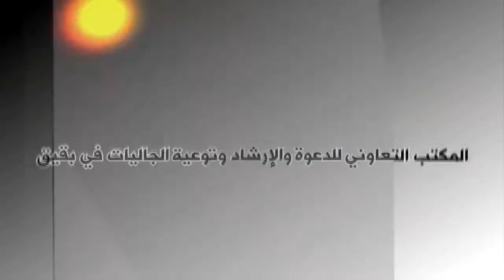إعلان│منهج الإمام محمد بن عبدالوهاب في تأليف كتاب التوحيد │ للشيخ الدكتور بدر بن محمد الوهيبي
💥يسر المكتب التعاوني للدعوة والإرشاد وتوعية الجاليات بمحافظة بقيق أن يدعوكم

♦ لحضور اليوم العلمي الأول♦

💫لفضيلة الشيخ الدكتور / بدر بن محمد الوهيبي

💎 عضو هيئة التدريس بجامعة الإمام محمد بن سعود الإسلامية بالرياض

⬅  يوم الجمعة
     تاريخ ٧ /٢/ ١٤٣٩هـ
       العصر والمغرب

🚩المكان:
جامع معاوية بن أبي سفيان رضي الله عنه

   💎 يوجد مكان للنساء 💎

🌍 رابط الإعلان:

💫 كما يدعوكم لحضور محاضرة لفضيلته

📚بعنوان :  منهج الإمام محمد بن عبدالوهاب في تأليف كتاب التوحيد

 ♦يوم الخميس الموافق ١٤٣٩/٢/٦هـ
            المغرب

    🕌 بجامع الكدادية الغربية

  🎁مميزات الدورة:
  ⬅ توزيع متن الدورة
  ⬅ شهادة حضور
  ⬅ سكن وإفطار للطلاب

✅ احرص على مجالس العلم وانشر فالدال على الخير كفاعله .
[١٨:٠٥، ٢٠١٧/١٠/٢٥] أكرم الكامل: 💥يسر المكتب التعاوني للدعوة والإرشاد وتوعية الجاليات بمحافظة بقيق أن يدعوكم

⬅  يوم الجمعة
       العصر والمغرب

   💎 يوجد مكان للنساء 💎

            المغرب

    🕌 بجامع الكدادية الغربية

  🎁مميزات الدورة:
  ⬅ توزيع متن الدورة
  ⬅ شهادة حضور
  ⬅ سكن وإفطار للطلاب